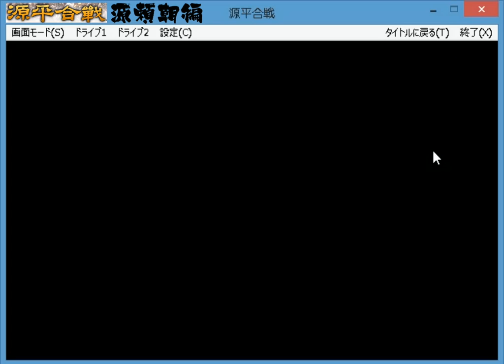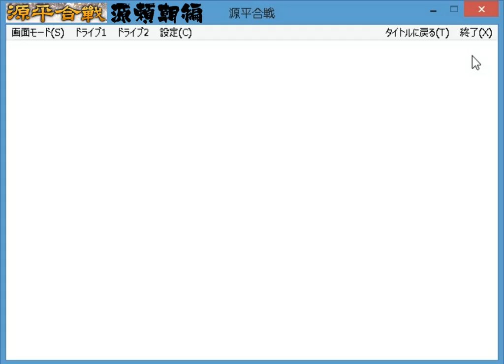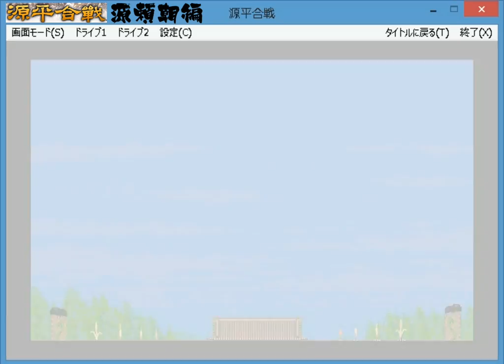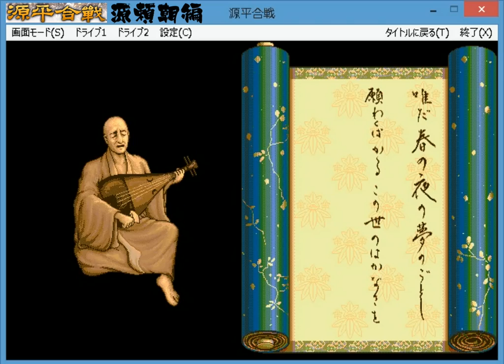▼ 最終回 源平合戦 源氏編 第１２話 「義経よ、大恩ある藤原秀衡を討って参れ！」 奥州平泉最終決戦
残っている勢力は北関東の小勢力と陸奥の佐竹、そして奥州平泉の藤原秀衡のみとなっています。
まずは外交で臣従を促しますが、いずれも拒否されたため、討伐軍を送ります。
奥州では秀衡の抵抗の前に２度に渡り討伐軍が撃退されますが、最後は一時秀衡に匿われていた義経がとどめを刺して、天下統一達成しています。

頼朝編はとにかく最序盤がきつかったですが、途中からはヌルゲー化しました。今度は他の勢力でもプレイしてみようと思います。